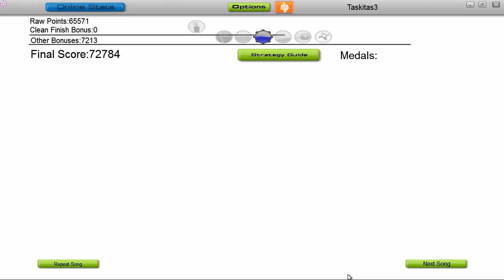Rossini - The Thieving Magpie (Abridged) (AudioSurf gameplay)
Another classical masterpiece.